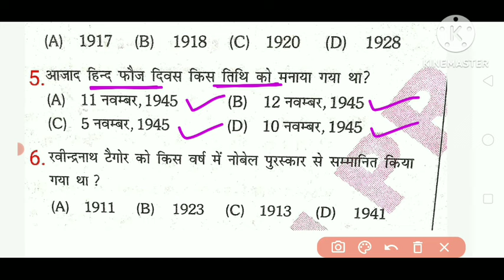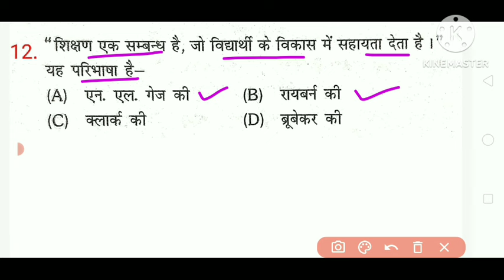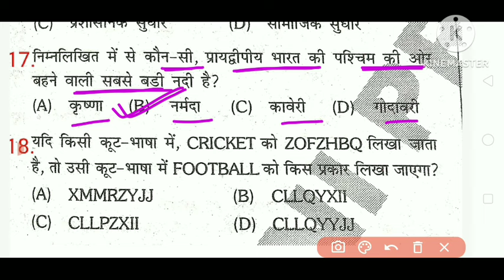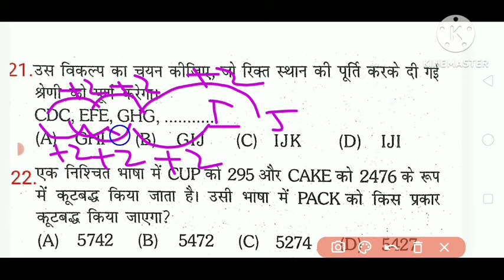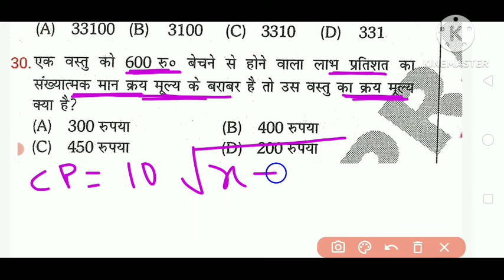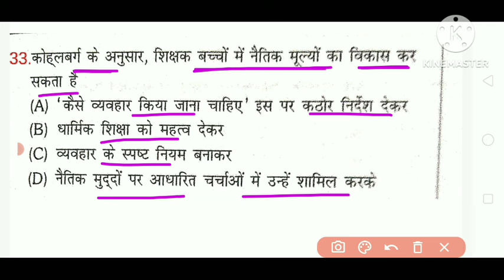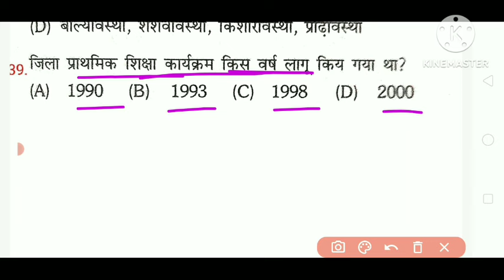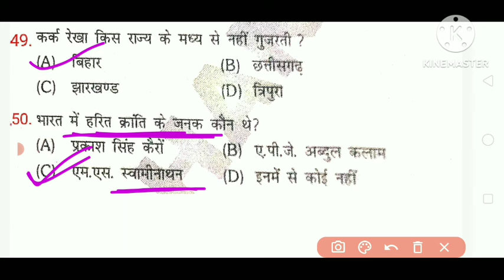STET Exam 2024 | stet 50 MCQ pedagogy and other skills| stet previous year question paper 1&2|set-46